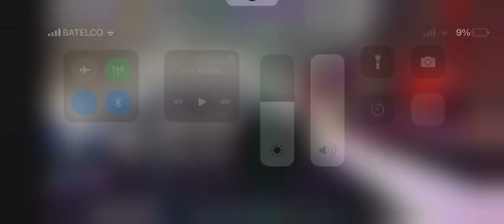How noobs play: